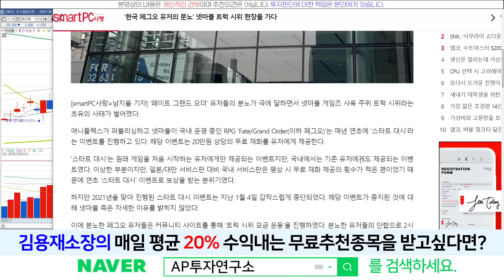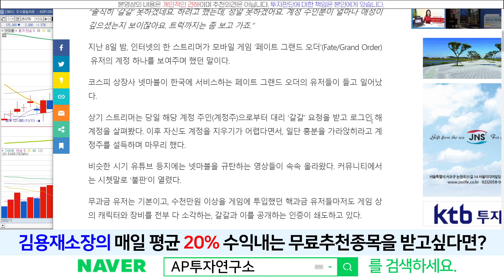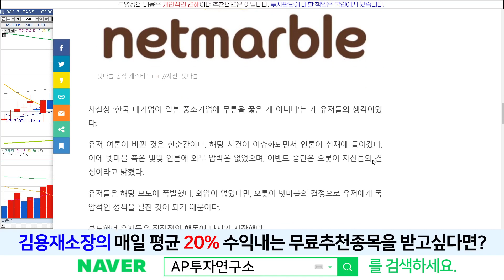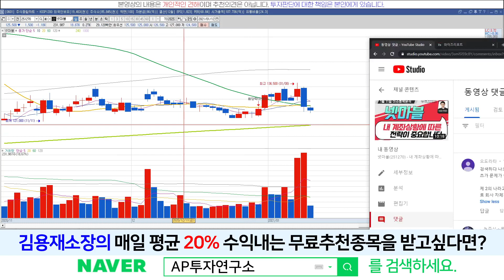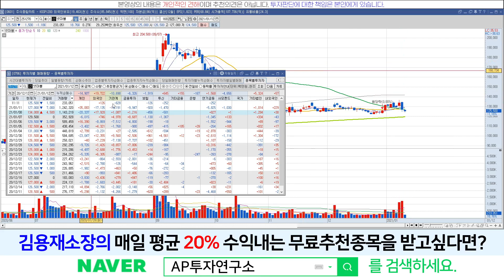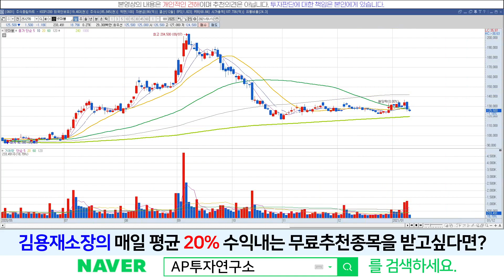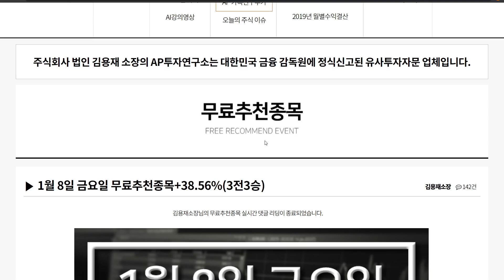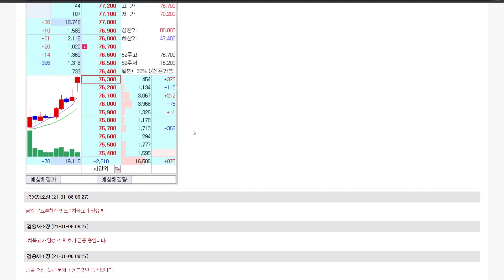넷마블(251270) - 뭔일인가 페그오 시위 , 그러나.. 기다리는건 세븐나이츠2